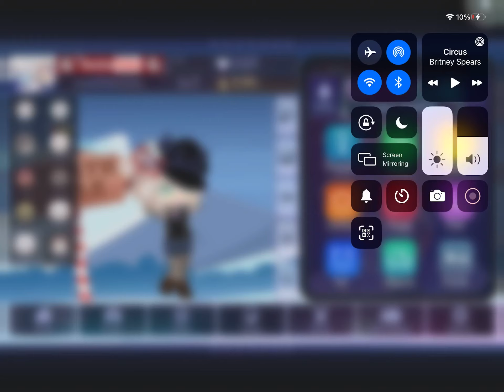Preparing a character for a maybe series?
1st song: circus by Britney Spear’s

2nd song: Cannibal by Kesha

3rd song/last song: Walls could talk by Hasley